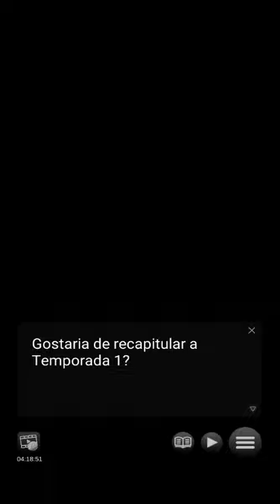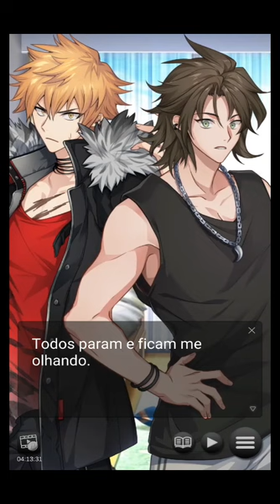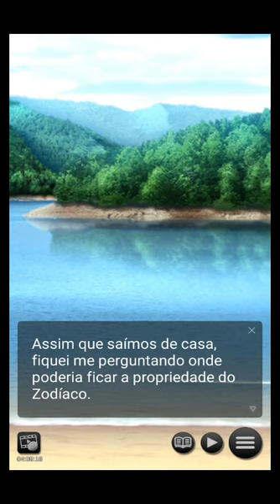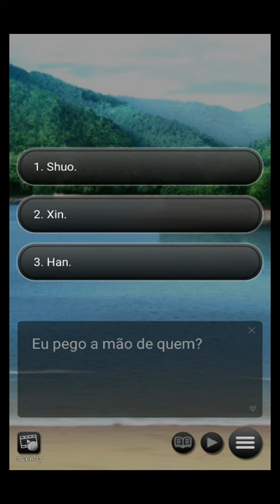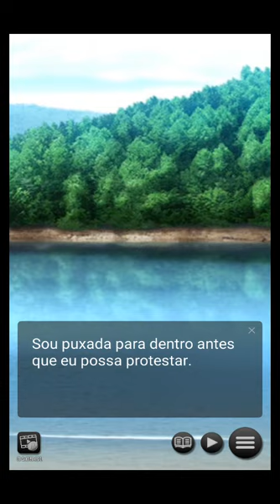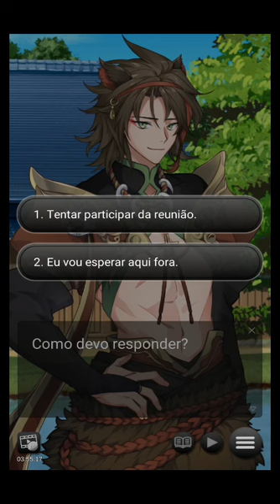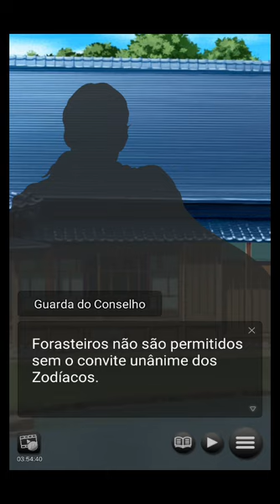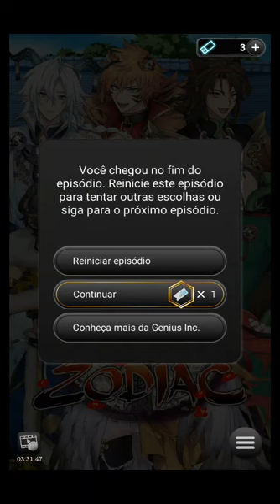Guardians of the Zodiac : Temp. 2 - Cap 01 "Na propriedade dos Zodiacos" 🚫12(Português) Lan 22/10/21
Você e seus Guardiões foram convocados à propriedade do Zodíaco para uma audiência depois que o líder do Zodíaco Wei fugiu com o Pergaminho dos Doze. Mas estar na propriedade começou a trazer à tona memórias que você nem sabia que tinha, e você não pode deixar de sentir que os Guardiões estão escondendo algo de você sobre o seu passado. As coisas vêm à tona quando Wei começa a usar o pergaminho para criar um exército de humanos possuídos para dominar o mundo.
Você pode unir o Zodíaco mais uma vez e trazer Wei a seus sentidos antes que seja tarde demais, ou as diferenças do passado atrapalharão o caminho para salvar o universo?

Apresentando Wei - O Rei do Zodíaco
Este rato astuto está usando o Pergaminho dos Doze para construir um exército de humanos possuídos para dominar o mundo. Você e os Guardiões podem convencer Wei a parar, ou o universo será destruído?

Apresentando Qing - A Cobra, Yi - O Galo e Gui - A Cabra
Com o equilíbrio do universo em jogo, esses membros do Zodíaco apareceram para determinar o destino de Wei e a futura ordem do Zodíaco. No entanto, é difícil dizer de que lado eles estão ...

Season 2!